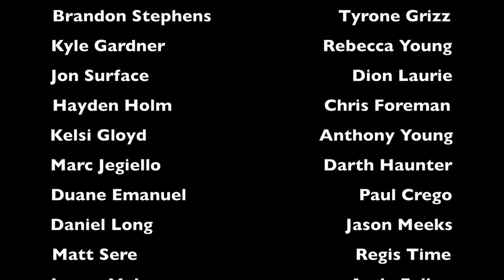THE DEMON CAIN - WWE SmackDown 10/25/19 Recap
"What's Wrong With Wrestling?" is powered by BetOnline.ag. Support our podcast by making a wager on your pick by going and using promo code: CLNS50 for 50% cash back on first deposit.